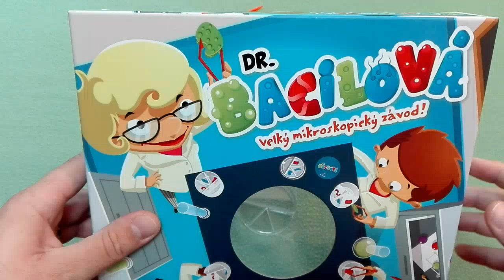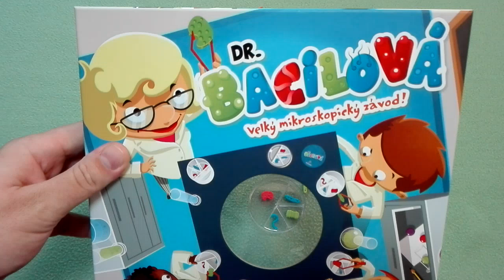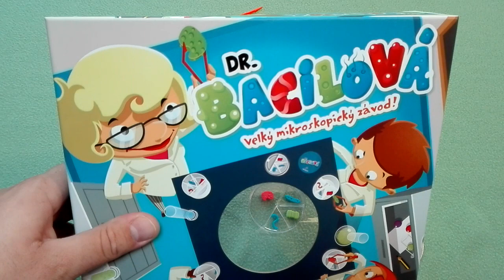Recenze: Dr. Bacilová rozvíjí logické myšlení i manuální zručnost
Dr. Bacilová
Počet hráčů: 2 - 4
Herní doba: 15 minut
Herní svět: věda, lékařství
Herní kategorie: postřehová, logická
Distributor: Blackfire